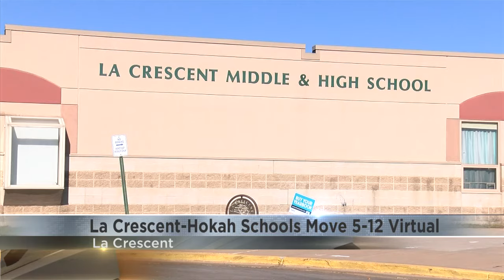La Crescent-Hokah Public Schools move grades 5-12 to virtual learning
La Crescent-Hokah Public Schools announced that they would be moving to all virtual learning for grades 5-12 beginning on October 8 after an individual in the secondary building tested positive for COVID-19.